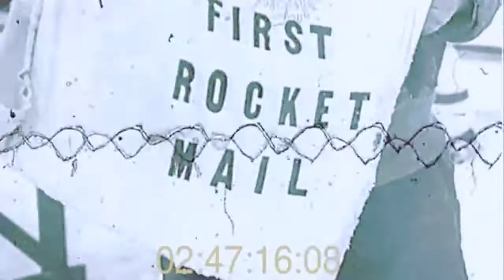DUNAEWSKY69 - Ambientoecologia / Footage Archive - The First Flying Machines - Failures and Mishaps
Video by Footage Archive - The First Flying Machines - Failures and Mishaps